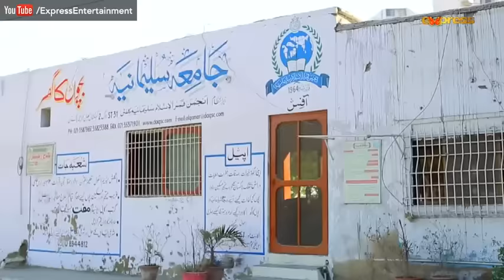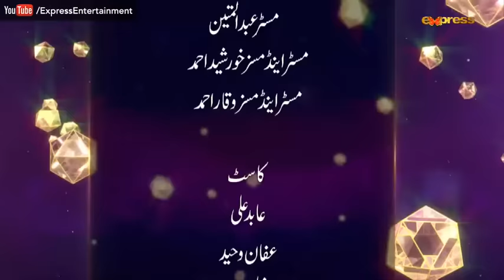Rab Razi - Episode 06 | Neelam Muneer | Affan Waheed | Abid Ali | Express TV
Watch RabRazi - Episode 06